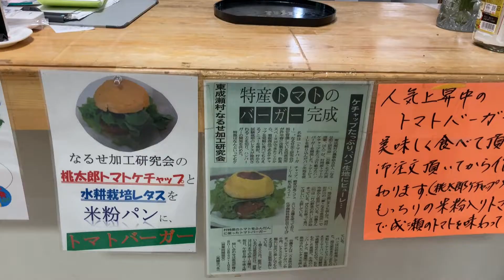トマトバーガーできました！-夢・なるせ直売所で販売しているトマトバーガー。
トマトバーガーに利用しているバンズを焼くところを含め、ちょっと紹介。パンは「なるせ加工研究会」で焼いています。（毎回ではありませんが）。パン生地には「なるせ加工研究会」のトマトピューレを使用。ハンバーガーにもトマトケチャップを使っています。（2022／6）